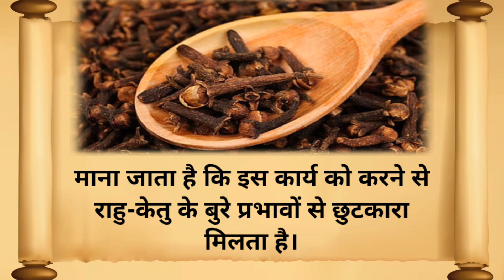Laung Ke Upay || Laung Ke Totke Hindi Me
laung ke totke